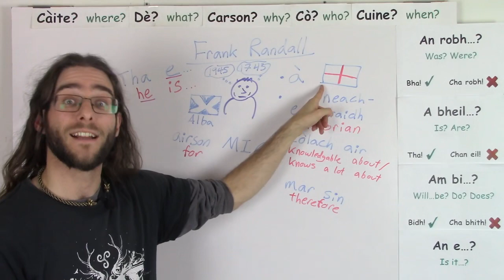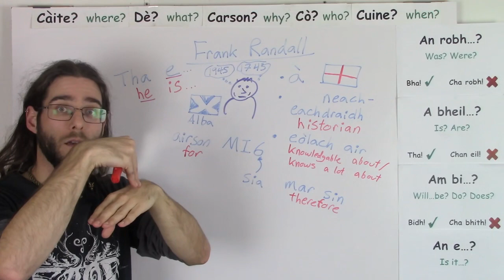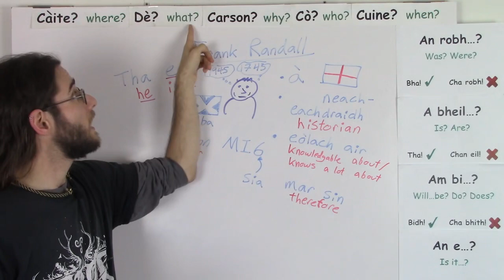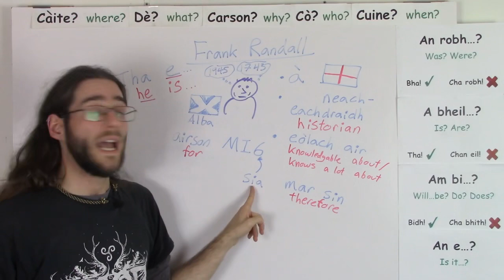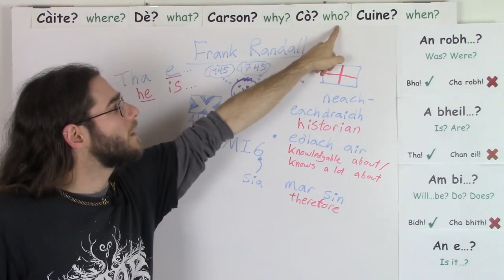Learn Gaelic with Outlander 3b: Discussing Frank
Let's discuss what we know about Frank in straightforward conversational Gaelic.

***Note: I do not claim any rights to Outlander, the series, or any associated series or events. This is a freely-offered educational video.***

-Jason